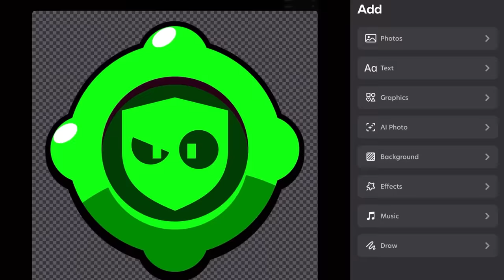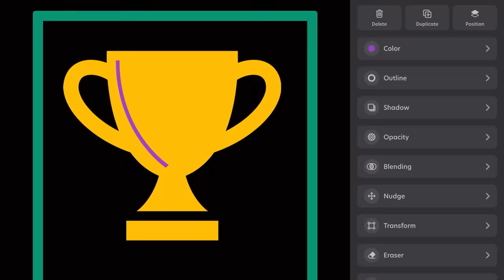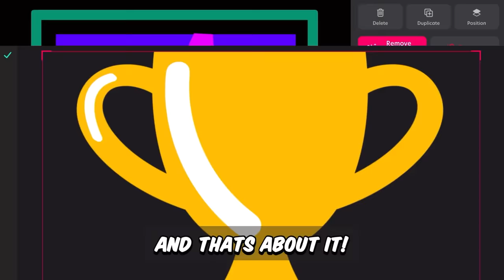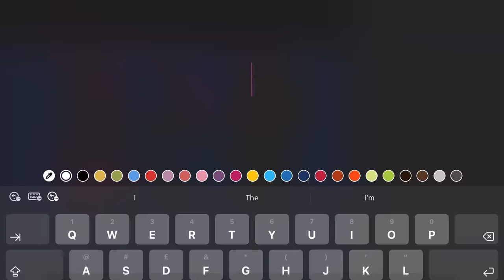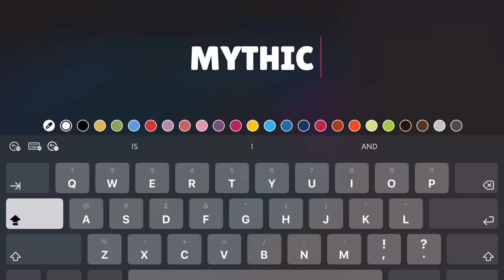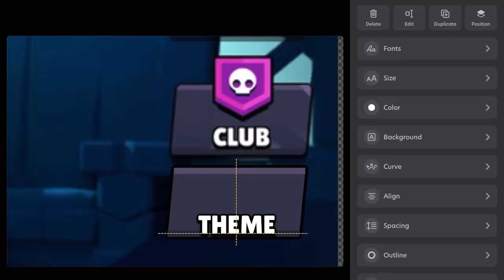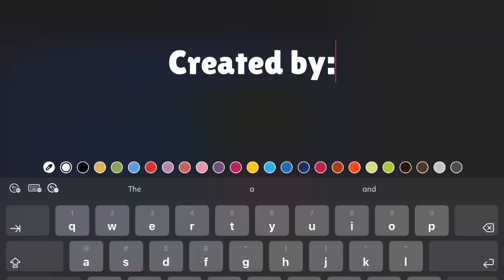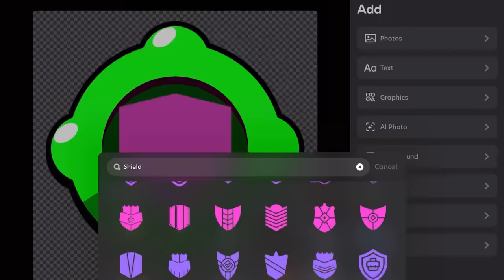10 CRAZY Update Ideas for Brawl Stars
Brawl Talk is right around the corner! How many of these will make it?

(0:00) Kudos Tracking
(0:54) Brawler Search Bar
(1:41) 50K Trophy Reward
(2:41) New Rarity
(3:27) Ranked Improvements
(4:19) 5v5 Knockout
(5:03) Menu Background Changer
(5:51) Map Maker Update
(7:03) Custom Battle Cards
(8:01) New Gadget for R-T
(9:00) Outro

please add all of these mr frank supercell